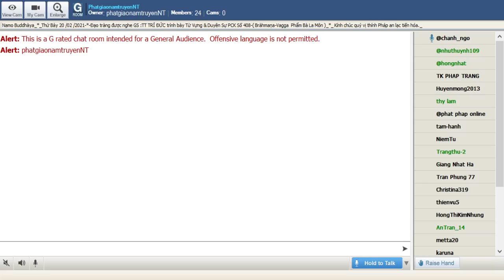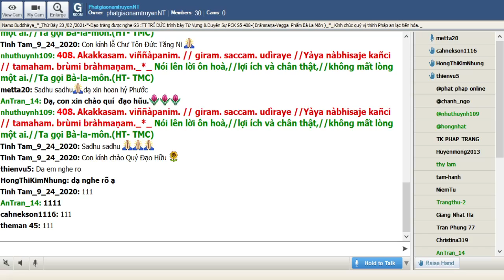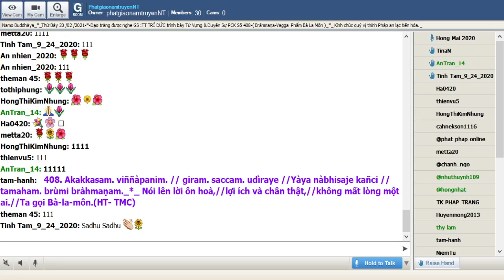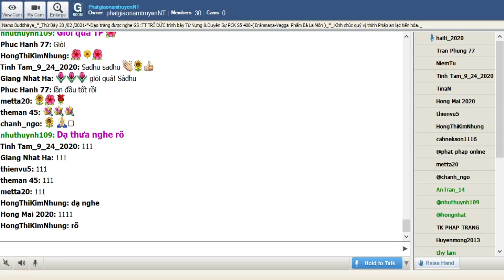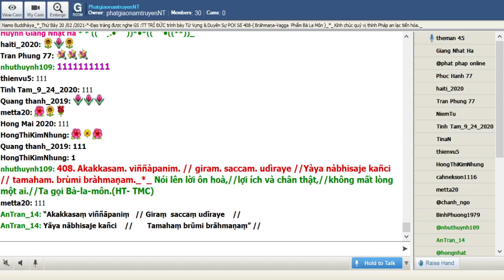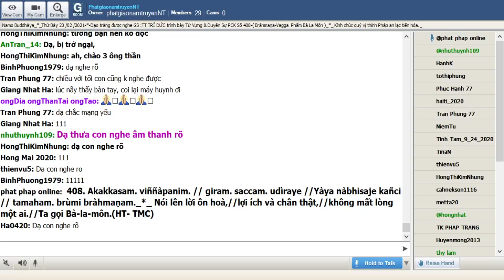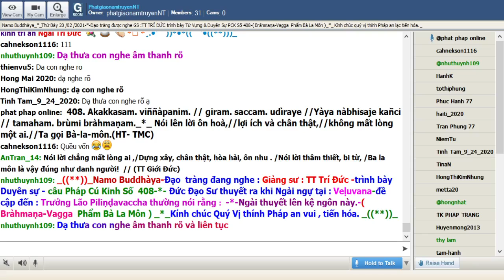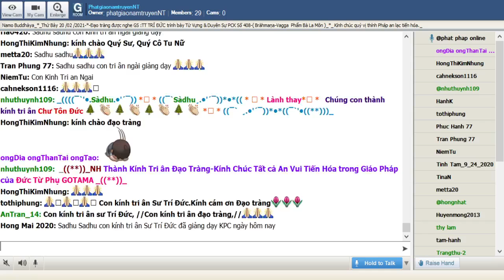20-02-2021_Room PhatgiaonamtruyenNT Thứ Bảy. Ngài Trí Đức giảng Pháp Cú Kinh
PhatgiaonamtruyenNT Thứ Bảy Feb 20-2021.Ngài Trí Đức giảng từ vựng,ý nghĩa & duyên sự Pháp Cú Kinh Số 408.--*--*-*-